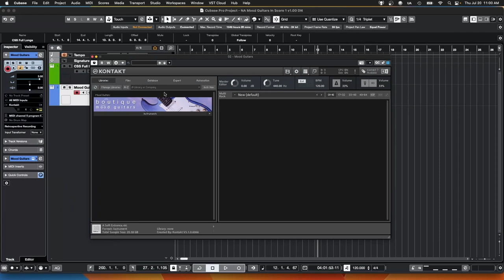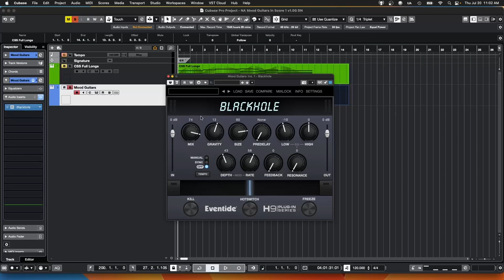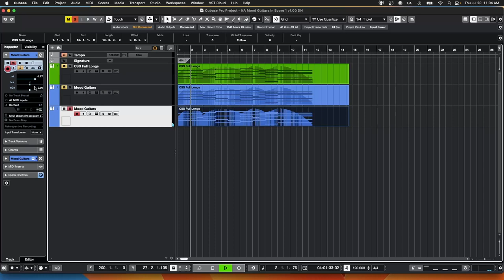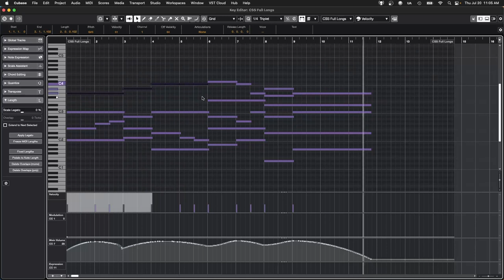Mood Guitars Guitars For Film | Naroth Audio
Mood Guitars goes beyond being an exceptional lo-fi guitar library. It's also an invaluable resource for layering your orchestral elements, adding a whole new level of sonic depth and ambiance to your score. In this video, we'll delve into how you can transform Mood Guitars into a supportive layer for your strings!